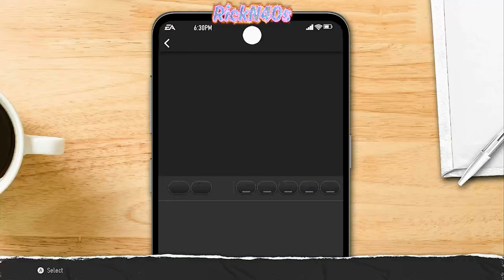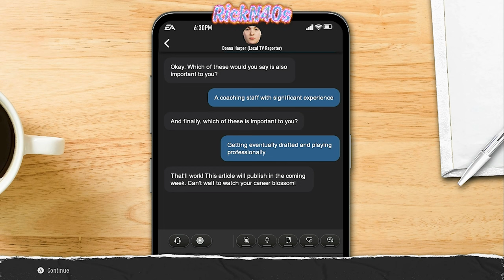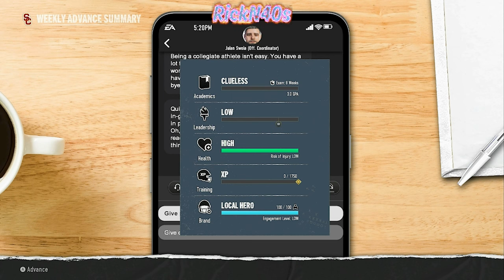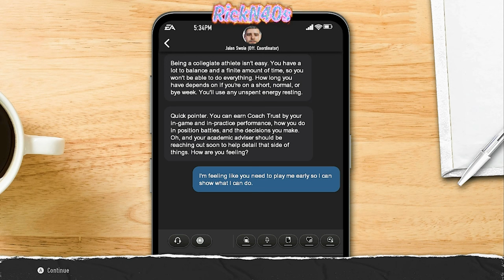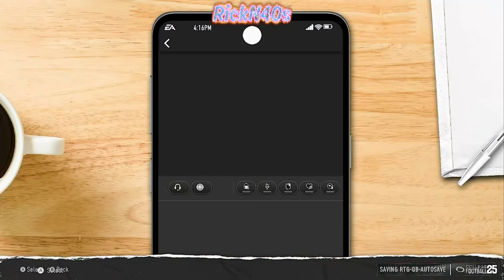College Football 25 Road To Glory (The Ballad Of Pablo)